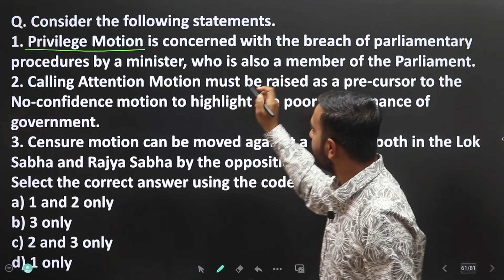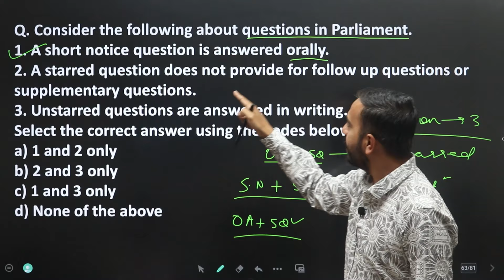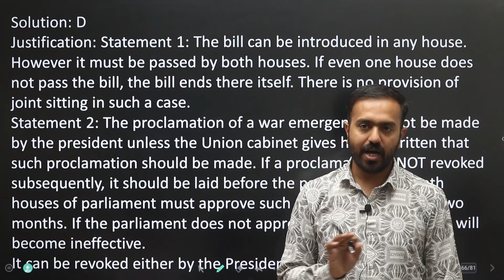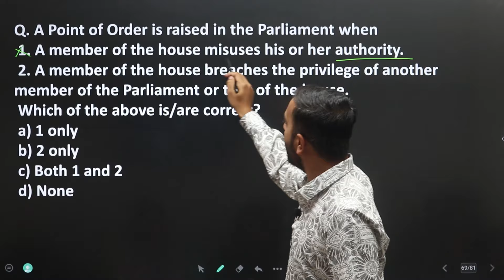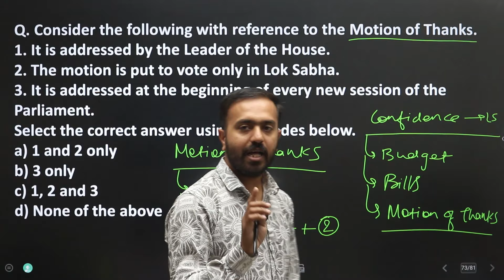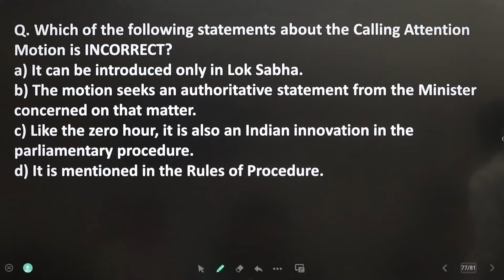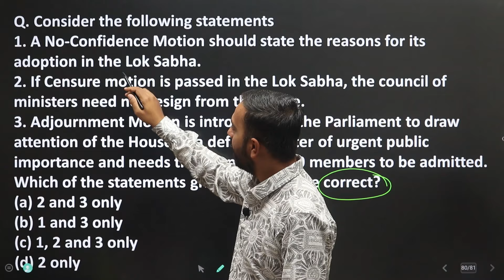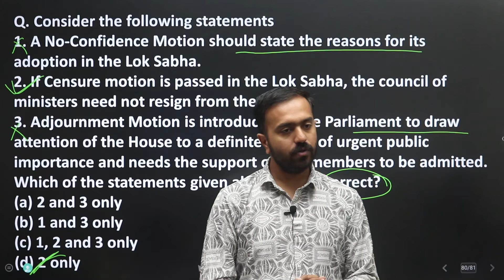Polity MCQ's Class 11 for UPSC I Parliament I Parliamentary Priviledges I Types of Motions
Our Address - 1st Floor Veda Complex Bhawarkua Square Indore

Perseverance IAS is Known for imparting quality education by accomplished experts so that the deserving civil services aspirants could acquire the right training which fits their economical restraints.